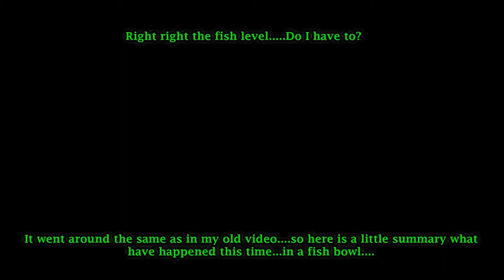Eryi's Action EX Mode Re-Reloaded - This Time...Will Beat It!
After like 3 years or something the time has come to finally stop this game from haunting my dreams and finish it...for real this time...

And of course, this time I won't flee...I gave up beating EX mode enough (TWICE!)

After playing a couple of games that are so much worse than this. it should be simple...am I right?

Bastardized Once Again Bastardized Sinewaves Remix - 104BPM GrimeGlitch Hop

Azureflux - Final Sector

Deltarune Battle Theme (Vinyl Piano Cover)